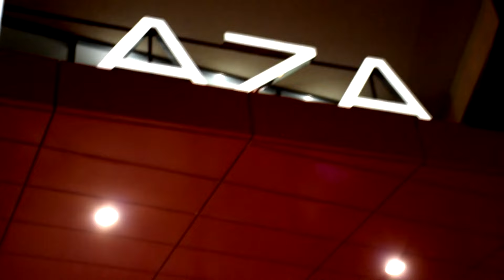Montenegro:Night Budva/Черногория:ночная Будва